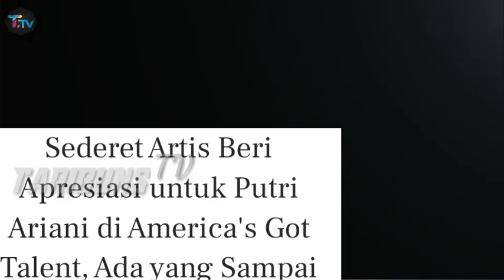Semua Artis Kaget Mendengar Suara Emas Putri Ariani Yang Menggungcang Dunia !!!